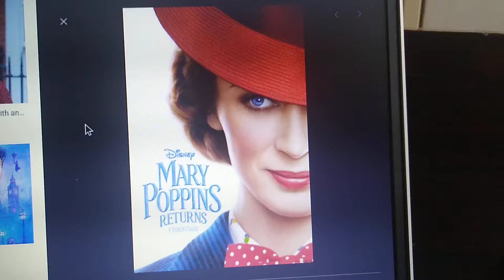What do you think of this Movie #18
Great Sequel to the Original 1964 Movie.